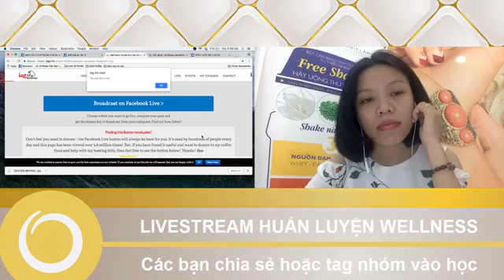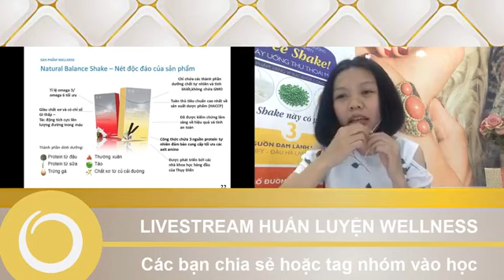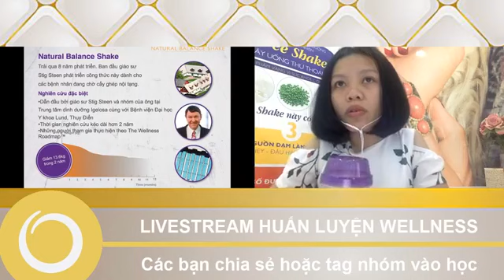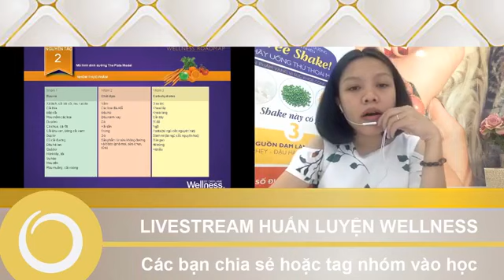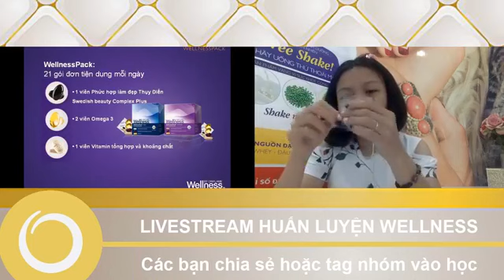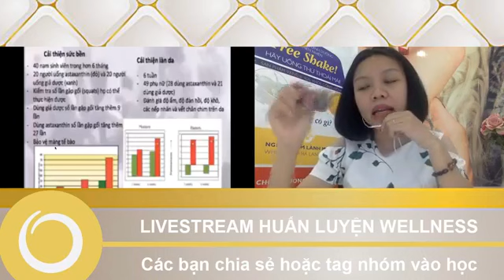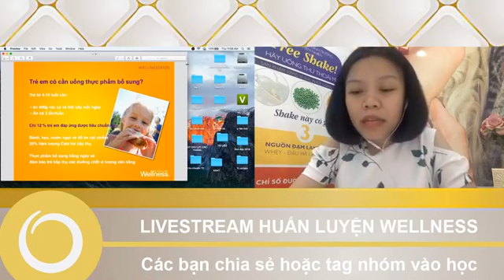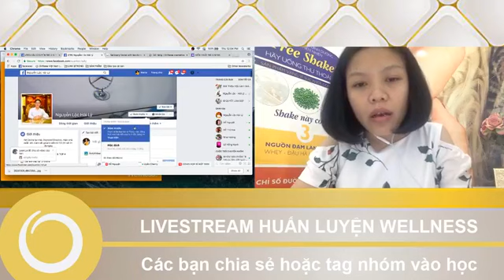ĐÀO TẠO WELLNESS Oriflame - Cộng tác Kinh doanh giá sỉ 0973827107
Giới thiệu cách làm đẹp tự nhiên từ Mỹ phẩm Oriflame
Chia sẻ công việc kinh doanh online Oriflame 2h/ngày để có thu nhập 5 -10 triệu/tháng,
BÍ QUYẾT LÀM KINH DOANH ONLINE TẠI NHÀ CÓ THU NHẬP 5-10 TRIỆU ỔN ĐỊNH SAU 3 THÁNG